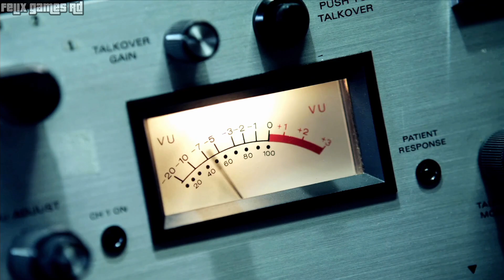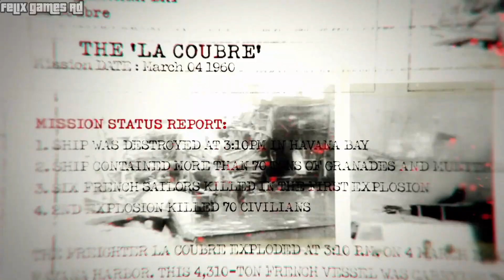Call of Duty: Black Ops - Intro & Misión #1 - Operación 40 (1080p - Xbox One)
🎮Información del videojuego:
Call of Duty: Black Ops es un videojuego de disparos en primera persona de estilo bélico desarrollado por Treyarch y distribuido por Activision. Fue lanzado en todo el mundo en noviembre de 2010 para Microsoft Windows, PlayStation 3, Wii y Xbox 360, con una versión separada para Nintendo DS desarrollada por n-Space. Aspyr más tarde porteó el juego a OS X en septiembre de 2012. Es el séptimo título de la serie Call of Duty y una secuela de Call of Duty: World at War.